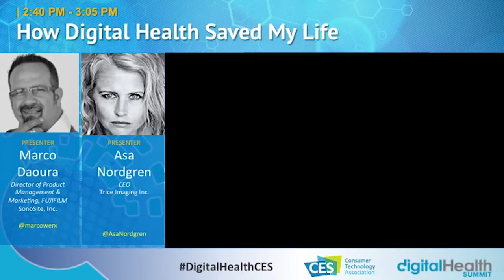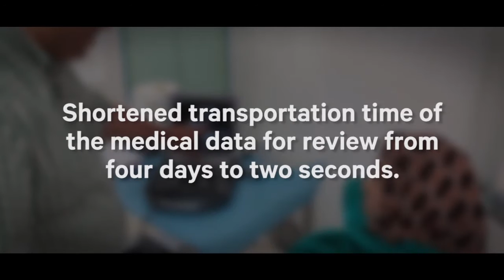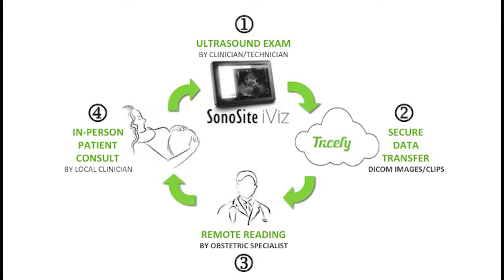How Digital Health Saved My Life - Digital Health Summit CES 2016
How Digital Health Saved My Life - personal talk at CES 2016 Digital Health Summit.